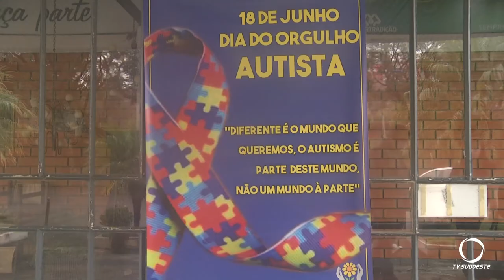18 de Junho é celebrado o dia mundial do orgulho autista, uma data para trazer a toda a realidade